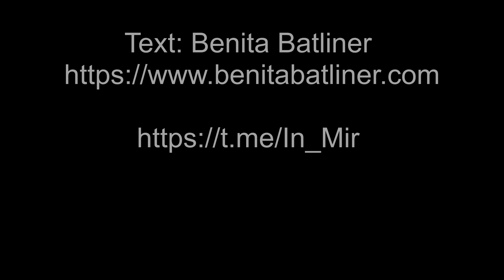Wenn Dunkelheit... - Benita Batliner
Autorin: Benita Batliner

Möglichkeit für einen Energieausgleich:
Karl S.
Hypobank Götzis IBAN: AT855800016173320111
BIC/SWIFT-Code: HYPVAT2B